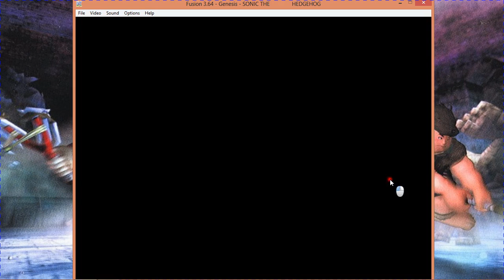Let's Play Sonic The Hedgehog Part 7 -FINAL ZONE!!!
in the final part we kick robtoniks ass and beat the game